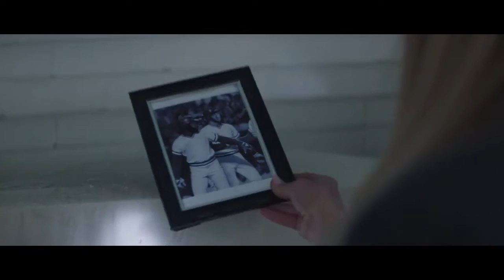The WIllie Mays biopic The Royal starring Amin Joseph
Amin Joseph is taking on the role of iconic former Kansas City Royal slugger Willie Mays Aikens for Samuel Goldwyn Films’ upcoming baseball biopic The Royal.

Directed by Marcel Sarmiento, The Royal tells the true story of the promising career of Kansas City Royals slugger Willie Mays Aikens, that quickly turns disastrous because of drug addiction. Sentenced to prison, Willie seeks redemption with his estranged family, friends and ultimately with himself.

The Royal Trailer (2022)